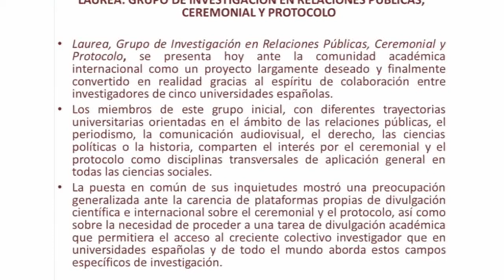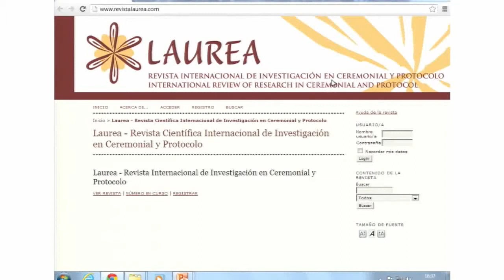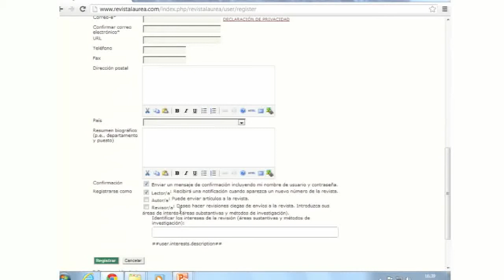Presentación del grupo de investigación LAUREA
Las jornadas son un punto de encuentro donde reunir el valioso material que se ha ido generando a lo largo de las sucesivas ediciones (libros, vídeos, fotografías, etc.) y compartirlo.